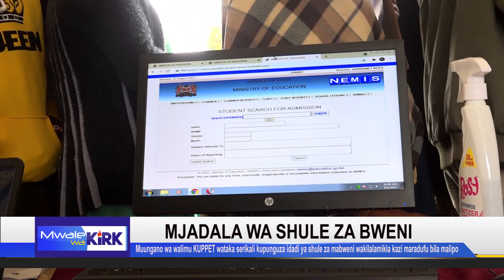BOARDING SCHOOL DEBATE